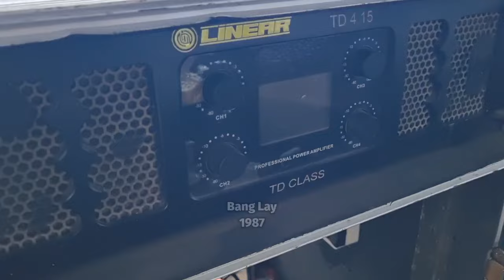LOADING CUMI-CUMI FT ADELLA LIVE REMBANG BARENG KI BAYAN DODOT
cumi-cumi audio,loading cumi-cumi audio,cumi-cumi audio terbaru,cumi-cumi audio live Rembang,cak dodot,cak dodot terbaru,ki bayan dodot,ki bayan dodot terbaru,om adella live Rembang